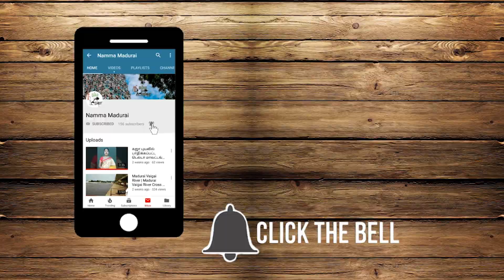மதுரை பெரியார் பஸ் ஸ்டாண்ட் மற்றும் காளவாசல் மேம்பால பணிகள்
Madurai Periyar Bus Stand Update | Madurai Kaalavasal Flyover Update

Host : VJ Achu
Editor : Karthik
Cameraman : Frinaz